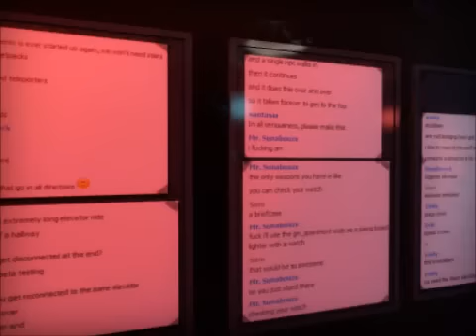Garrys Mod: The Elevator w/ Jebus & Gamma - Part 5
Finally getting off and nolcipping around!